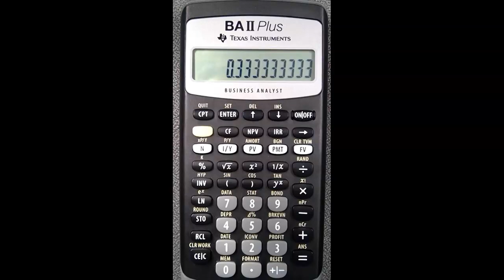BAII Plus - Reset and 9 Decimal Places